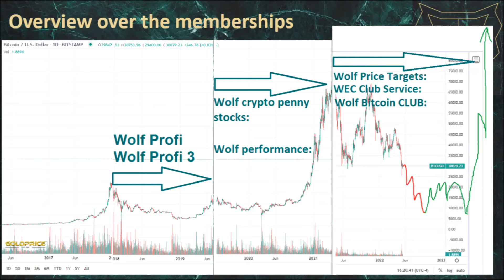October Wolf Price Target QSP Analysis & Price Prediction